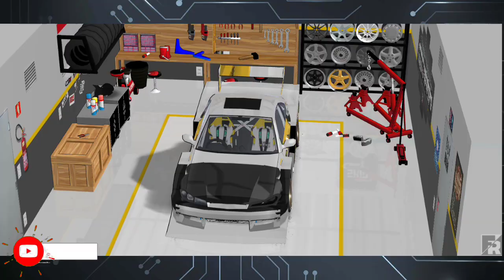SAIU! MELHOR FR LEGENDS MOD ATUALIZADO v0.3.2 COM TRUCK / MK5 / FORTUNER / NIGHT / FUKOUKA /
SAIU PARA NOVA VERSÃO DO FR LEGENDS 3.2 COM CARRO DA HOTWEELS!! COMMING SOON!!( BY: DL HANZO )

 MELHOR FR LEGENDS MOD!!

BEST FR LEGENDS MOD!!

CREDITS:

🏎️JOAQUIM PLAYER
🏎️LOWEN LOW
🏎️FRLEGENDZ
🏎️2fast
🏎️HL HANZO
⚡MIAUW DONWLOADS⚡

🏁FR LEGENDS MOD nos comentarios !

( 3500 VIZUALIZACÕES META!! )

🇧🇷↓BEST MODS ✓↓🇧🇷

OBRIGADO PELOS 8K DE INSCRITOS 😳🎉🥳

COMPARTILHE⚡